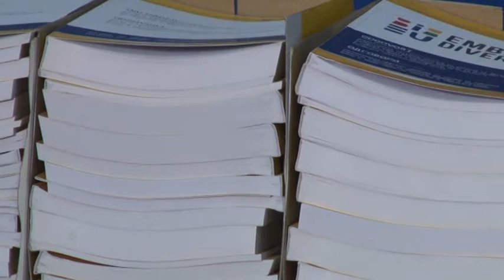Delegacija EU sutra stiže u Sarajevo: Kritike, savjeti ili protokol?